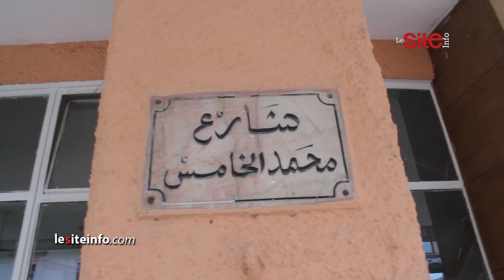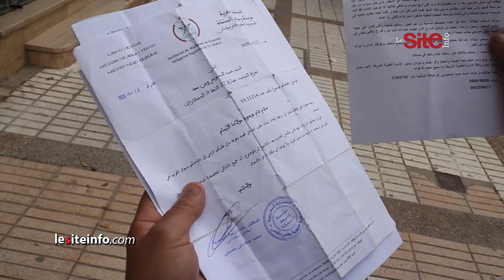باعة متجولون بفاس يطالبون بالهيكلة في سوق نموذجي: وعدونا بوعود كاذبة وتخلاو علينا